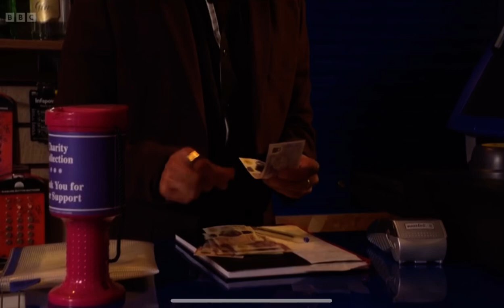Eastenders priya tells suki that she is done blackmailing her for money scene